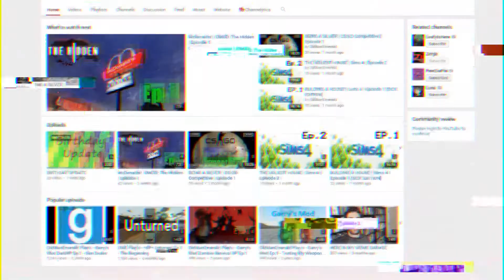SHOUTOUT'S For Youtube! | #3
EVEN MORE SHOUTOUT'S!
 If You Want a SHOUTOUT then Please Enter The Weekly Contest By Subscribing to Everyone of the Winners and Commenting on There Latest Video By Saying "Zerge Sent Me and I Like Your Channel!" Then You Will Officially Be Entered in The SHOUTOUT Contest!

If You Enjoyed This Video, Why not LIKE it? it Would Help A LOT!

*REQUIRMENTS TO ENTER THE CONTEST*
-Active Youtube Channel.
-Comment on my Latest Video Explaining With Deep Description Why You Need This Shoutout!
The Winner Must Upload A Video The Day I Have The Shotout Which is Sundays!
Please Send Your Best Video To Me Through Skype Which is matt.lynd or Zerge and That Will Be What Gets You The Shoutout!

Good Luck!

-Zerge